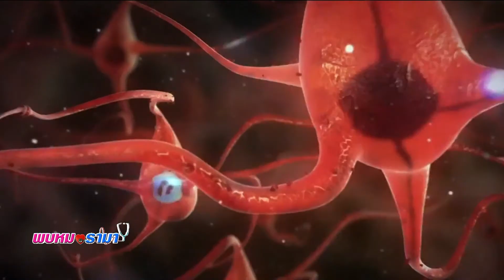การอยู่ร่วมกันและดูแลจิตใจของผู้ป่วยอัลไซเมอร์ : พบหมอรามา ช่วง Big Story 21 ก.ย.60 (3/6)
Big Story
เข้าใจ เรียนรู้ อยู่ร่วมกันการใช้ชีวิตและดูแลจิตใจของผู้ป่วยอัลไซเมอร์
21 กันยายน วันอัลไซเมอร์โลก
อ. พญ.อรพิชญา  ไกรฤทธิ์
สาขาวิชาอายุรศาสตร์ผู้สูงอายุ